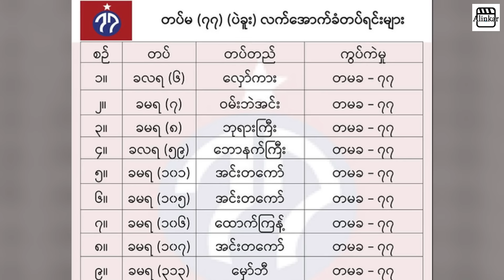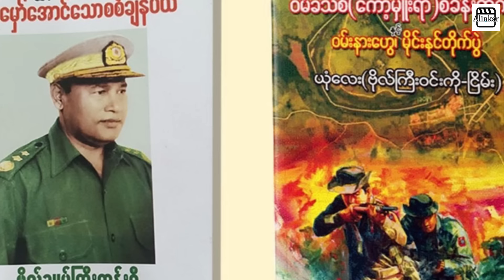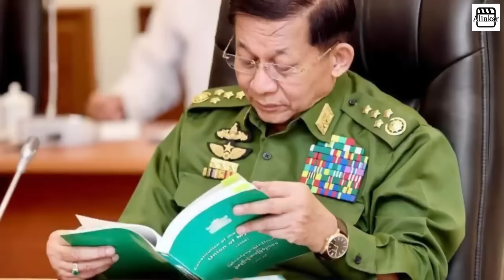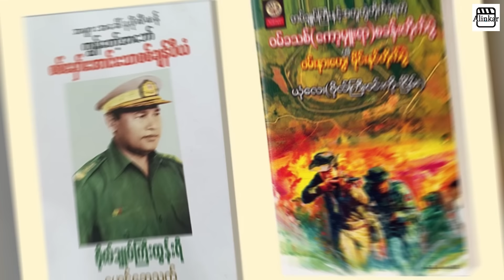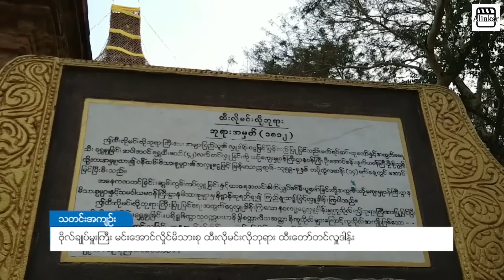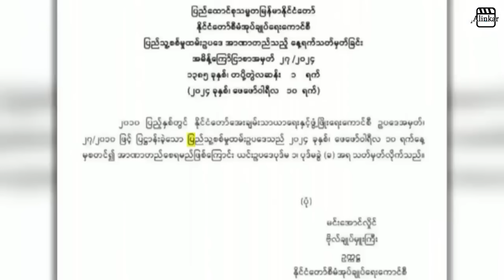အရည်အချင်းမရှိကြောင်း ပေါ်လွင်သွားစေခဲ့တဲ့ မင်းအောင်လှိုင်၏ စစ်မှုထမ်း ဘဝ